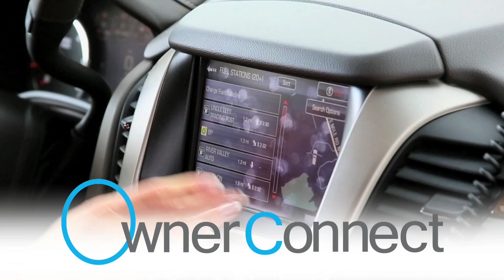2016 Chevy Silverado Sale Price Offer 1500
2016 Chevy Silverado Sale 1500 Price Offer

Looking for a new 2016 Chevrolet Silverado 1500 for sale? Looking for the best price on a new Chevy Silverado? Are you looking at lease offers and promotional rebates, discounts, bonus cash, and the best deal on a Silverado? Tinney Automotive, your greater Grand Rapids Michigan Chevy dealer is your Silverado destination! Right now, lease a Silverado 1500 Double Cab, well equipped, from just $249 a month on a 36 month lease. Looking to purchase a new Silverado? Tinney Automotive also offers competitive pricing, rebates, and the latest incentives from the factory. Check out the exclusive deals from Tinney Chevrolet today.

The Chevy Silverado is the most dependable, longest lasting full-size pickup on the road. Strength. Reliability. Advanced technology. The new Silverado pairs brains with brawn to build. During the Memorial Day Sale at Tinney Chevrolet, we have great deals and special savings on select new 2016 Chevy Silverado 1500 Double Cab All-Star V8 trucks. See your Chevy truck experts at Tinney Automotive today!

With a Max Trailering Package offering up to 12,000 lbs. of class-leading V8 towing capability, Silverado is ready to haul some heavy loads.

Whether you’re streaming music through Pandora radio or using Bluetooth to make hands-free calls, find directions, or access your playlists, the available Chevrolet MyLink will help keep you connected and entertained on the road.

Tinney Automotive is your north-end Grand Rapids Chevy Silverado headquarters. Our trained Silverado truck Sales Associates can get you the truck you're looking for at the BEST price available to you. From top dollar for your trade-in to finding all applicable rebates and discounts available to your lease or purchase of a new Chevy Silverado... Tinney Automotive in Greenville MI will make it happen!